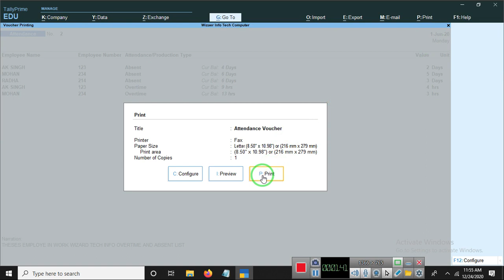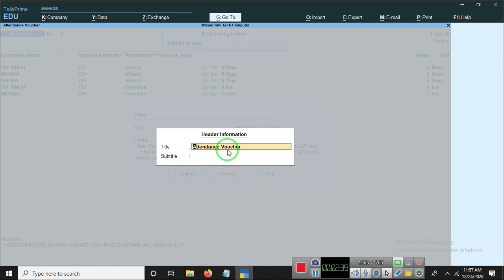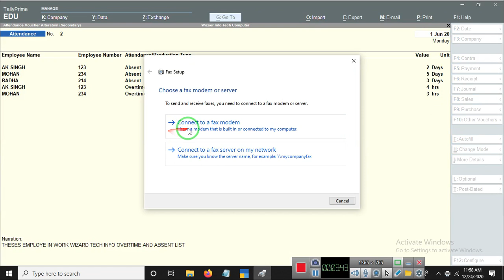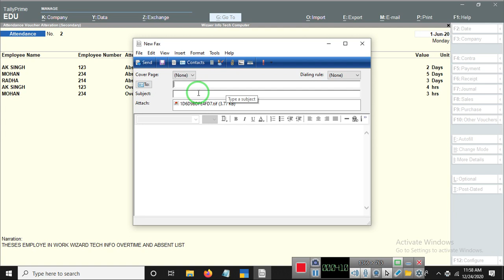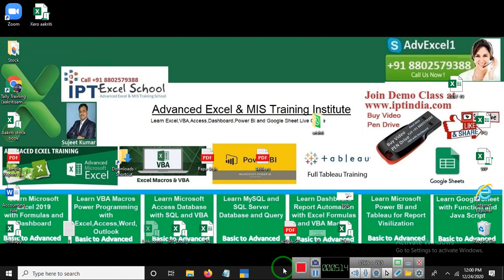A29 How to Use Voucher Rajister In TAlly Prime 2